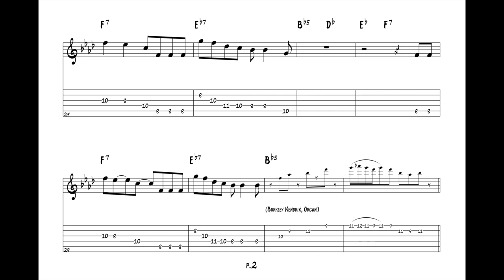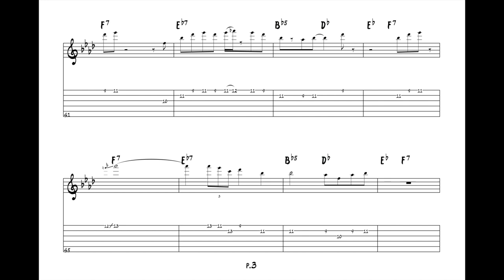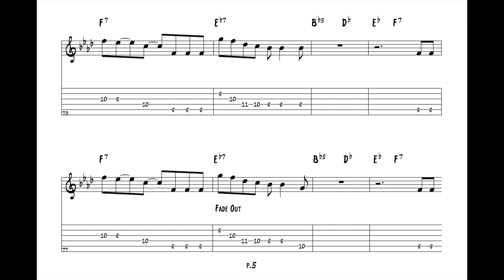"Dirty Old Bossa Nova" - Howard Roberts (Jazz Guitar Transcription)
***Track 12 on “H.R. is a Dirty Guitar Player,” Capitol Records, 1963.